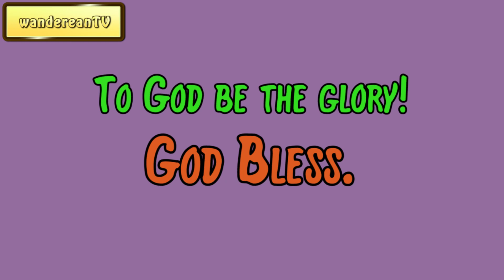November 8 || Our Daily Walk by F. B. Meyer